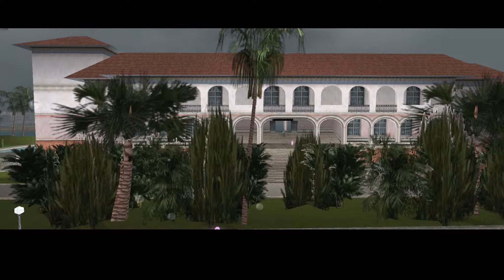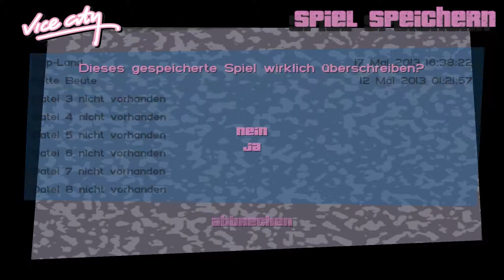Let's Play GTA Vice City (German/HD+) Part 19 - Cop Land